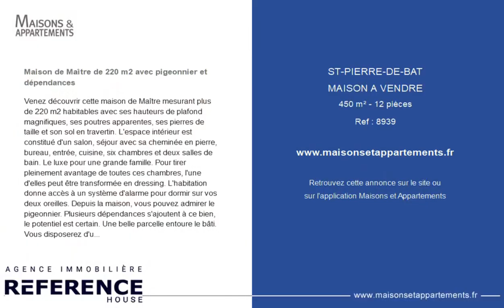SAINT-PIERRE-DE-BAT - MAISON A VENDRE - 450 m² - 12 pièce(s)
Référence : 8939

Maison de Maître de 220 m2 avec pigeonnier et dépendances

Venez découvrir cette maison de Maître mesurant plus de 220 m2 habitables avec ses hauteurs de plafond magnifiques, ses poutres apparentes, ses pierres de taille et son sol en travertin. L'espace intérieur est constitué d'un salon, séjour avec sa cheminée en pierre, bureau, entrée, cuisine, six chambres et deux salles de bain. Le luxe pour une grande famille. Pour tirer pleinement avantage de toutes ces chambres, l'une d'elles peut être transformée en dressing. L'habitation donne accès à un système d'alarme pour dormir sur vos deux oreilles. Depuis la maison, vous pouvez admirer le pigeonnier. Plusieurs dépendances s'ajoutent à ce bien, le potentiel est certain. Une belle parcelle entoure le bâti. Vous disposerez d'un jardin et une terrasse pour profiter de l'extérieur.

Cette annonce vous est proposée par l'agence Agence REFERENCE House®&#65039;

|2733085|